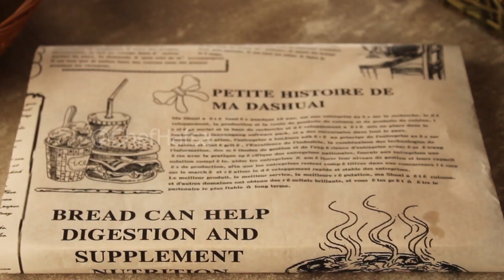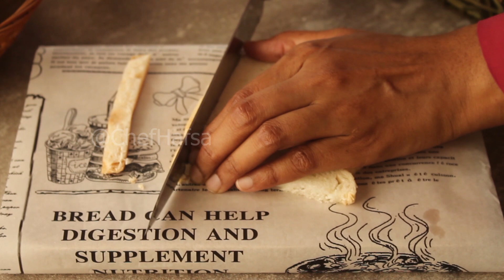Korean Style Egg Sandwich 😍 Recipe By Chef Hafsa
Today's Recipe is Korean Style Egg Sandwich 😍 Recipe By Chef Hafsa

3 boiled eggs
3 tbsp mayo
1/4 tsp black pepper powder
1/4 tsp salt
1 tsp mustard paste

1/4 cup carrot fine julienne
1/2cup cabbage fine julienne
1/4 tsp salt
1/2 tsp powdered sugar

strawberry jam or ketchup as req